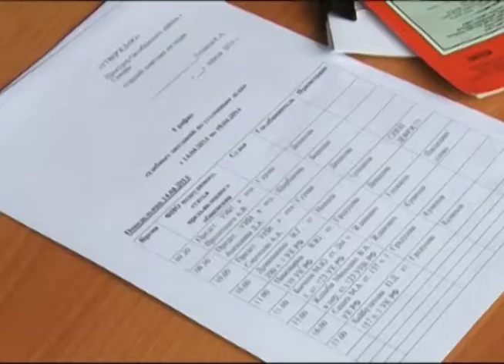Вечерний патруль 15.04.2014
Ушла по-английски. Рассмотрение дела, где фигурантами проходят ныне бывший сотрудник наркополиции и его знакомая, перенесли на неделю. Причина простая - обвиняемая сбежала из зала суда. Наталью Волобуеву и Владислава Житяева задержали осенью прошлого года. По данным силовиков задержанные должны были сыграть роль посредников. Передать деньги коллеге мужчины, который расследовал дело по крупному поставщику героина. Следующее слушание дела пройдет через неделю. Главное - найти подсудимую.

Силовики обнаружили крупную партию контрафактных автозапчастей. Изъято примерно 37 тыс готовых деталей и их составных. Производили их в цехе, который находится в Кинеле. Специалисты утвержадют что поездка на автомобиле с этими деталями не пройдет без эксцессов. Продавали контрафакт на тольяттинском авторынке. Организатор производства задержан.

Самара, Красноглинское шоссе. Лоб в лоб столкнулись два автомобиля. Двое пострадавших госпитализированы. Все произошло накануне вечером. По данным полиции китайская легковушка выскочила на встречную полосу, где и врезалась в джип. Оказалось что женщине за рулем легковушки права выдали 4 дня назад. По факту ДТП проводится проверка.